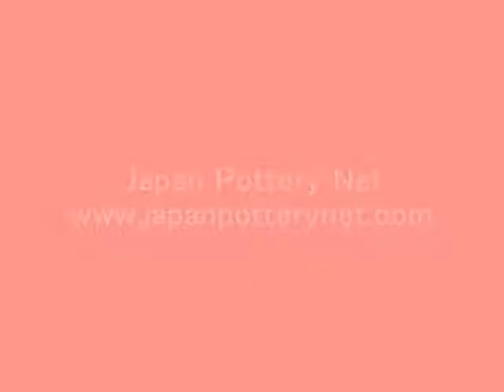NAKAMURA, Seiroku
Pottery from Seioku Kiln, Arita Ware